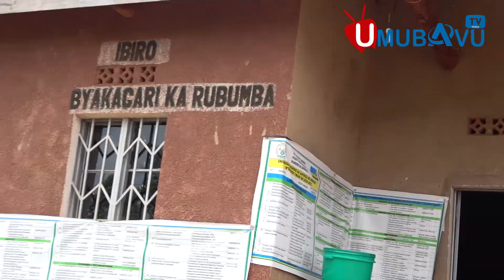NI AKARENGANE||ABATURAGE BARATABAZA !!TURIBAZA IMPAMVU UMURIRO UTUNYURA HEJURU TWE TUKABA TUTAWUFITE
Umubavu_Tv_Online Rwandan Niba uzi umuntu ufite ubuhamya butangaje, ufite inkuru idasanzwe,cyangwa irimo akarengane, amakuru atangaje cyangwa ikindi wifuza ko twasangiza abakunzi bacu, watumenyesha kuri 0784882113 .